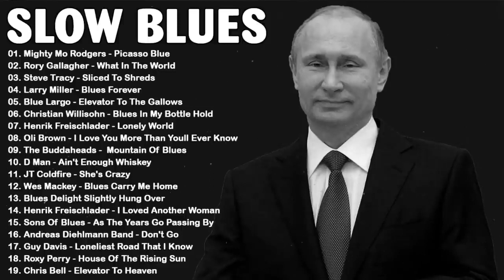Relaxing Beautiful Blues Music | Best Blues Guitar | Blues Rock/Ballad Music